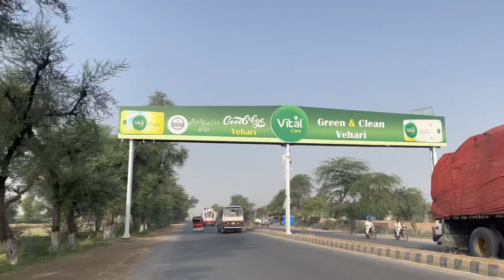Bhai itni gaarmi main kaam 🥵 |Village vlog | Village life | The Vehari Boys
Let’s explore my village together

The second part is still pending because it was a long day and i recored more than i thought

Locations :
1. 178/wb
2. Turpan
3. Gharamore
4. Back to Vehari